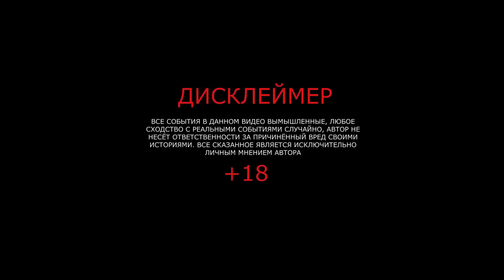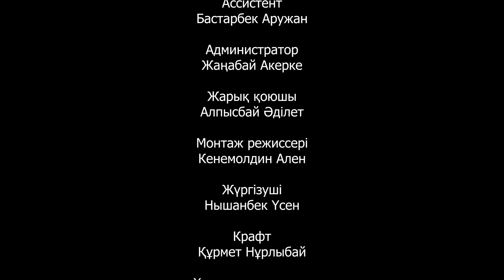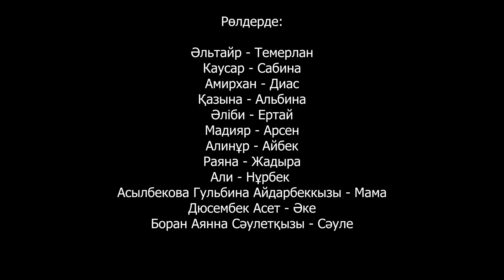Бобби / Қазақша кино 2023